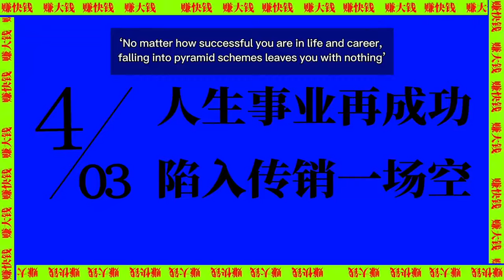[ENG SUB] Dwelling By The West Lake 2nd Trailer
Credit to @5051sm on twitter. Original video